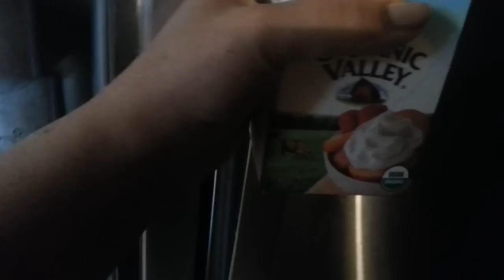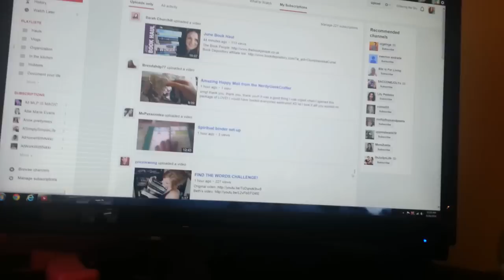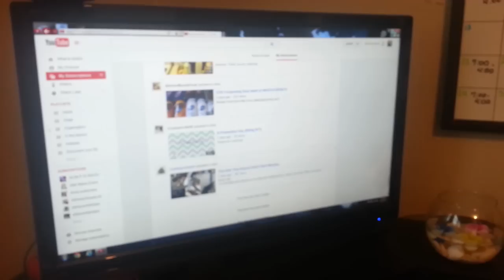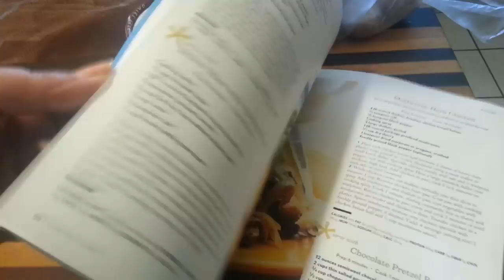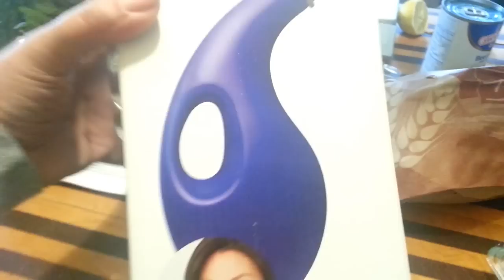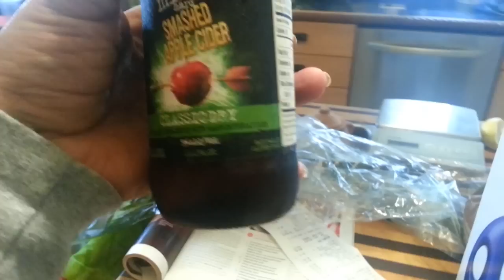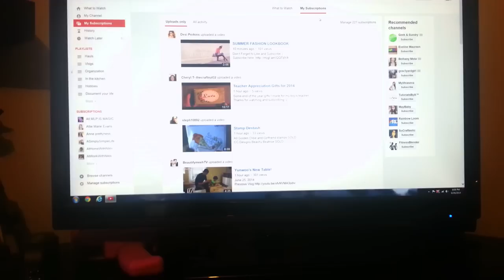Everything that I need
____ ★ DESCRIPTION ★ _____
Weekend again.. I think I am almost catching in days, I had a delay in post my videos of almost a week, I know sounds weird, but it is because sometimes I put other kind of videos before a boring vlog. This day I totally forgot what day I was and I finish running to get things done and then cook  :)

Links from this video:
Oil Dispensing Bottle

____ ★ YOUTUBE VISITORS ★ ____

Natalia